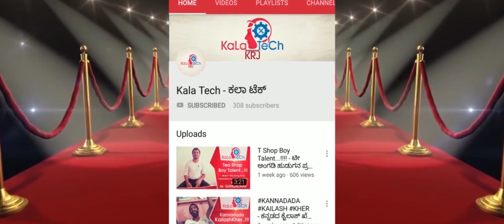HUDUGI NINNA KANNA NOTA | New Album Song | Harha Kogod | Suprit | Nandu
kalatech kalatech

Hudugi ninna kanna nota album song